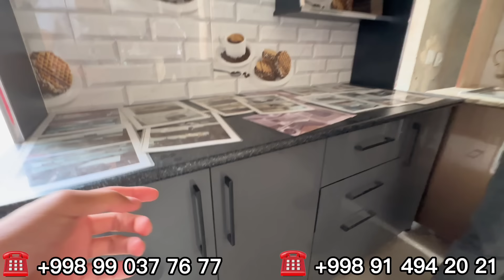ОШХОНА МЕБЕЛЛАР НАРХИ АЗОН 1 КУЛДАН ДОСТАВКА БОР